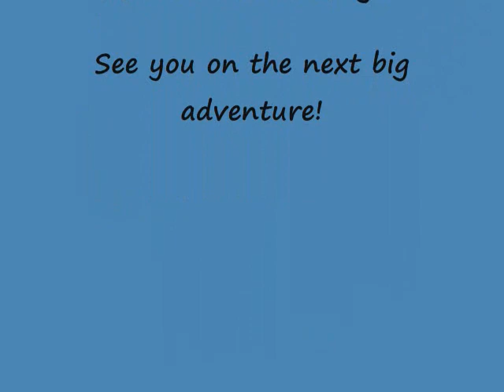Little Guy Adventures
Dianne and Shaun's entry to the "Love My Little Guy" event.